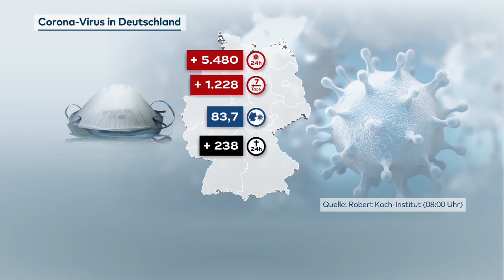AKTUELLE CORONA-ZAHLEN: 5480 Neuinfektionen und 238 Todesfälle vom RKI registriert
Die Zahl der gemeldeten Corona-Neuinfektionen ist mit 5480 dem Robert Koch-Institut (RKI) zufolge binnen einer Woche um mehr als 1000 gestiegen. Am Dienstag vor genau einer Woche wurden 4252 Neuinfektionen gemeldet und somit 1228 weniger. Das geht aus Zahlen des RKI vom Dienstag hervor. Zudem wurden innerhalb von 24 Stunden 238 weitere Todesfälle verzeichnet.

Die Zahl der binnen sieben Tagen gemeldeten Neuinfektionen pro 100 000 Einwohner (Sieben-Tage-Inzidenz) lag laut RKI am Dienstagmorgen bundesweit bei 83,7 - und damit höher als am Vortag (82,9). Vor etwa vier Wochen, am 16. Februar, hatte die Inzidenz noch bei 59 gelegen. Die Zahl der neuen Ansteckungen in Deutschland war im Januar und Februar über Wochen deutlich zurückgegangen. Zuletzt stieg sie jedoch wieder an, was auch an der Verbreitung ansteckenderer Varianten liegen könnte.

Der Höchststand von 1244 neu gemeldeten Todesfällen war am 14. Januar erreicht worden. Bei den binnen 24 Stunden registrierten Neuinfektionen war mit 33 777 am 18. Dezember der höchste Wert erreicht worden - er enthielt jedoch 3500 Nachmeldungen.

Das RKI zählte seit Beginn der Pandemie 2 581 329 nachgewiesene Infektionen mit Sars-CoV-2 in Deutschland. Die tatsächliche Gesamtzahl dürfte deutlich höher liegen, da viele Infektionen nicht erkannt werden. Die Zahl der Genesenen gab das RKI mit etwa 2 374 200 an. Die Gesamtzahl der Menschen, die an oder unter Beteiligung einer nachgewiesenen Infektion mit Sars-CoV-2 gestorben sind, stieg auf 73 656.

Der bundesweite Sieben-Tage-R-Wert lag laut RKI-Lagebericht vom Montagabend bei 1,15 (Vortag 1,19). Das bedeutet, dass 100 Infizierte rechnerisch 115 weitere Menschen anstecken. Der Wert bildet jeweils das Infektionsgeschehen vor 8 bis 16 Tagen ab. Liegt er für längere Zeit unter 1, flaut das Infektionsgeschehen ab; liegt er anhaltend darüber, steigen die Fallzahlen.